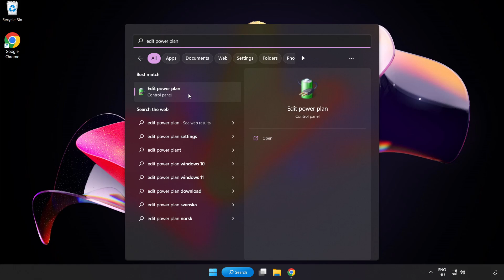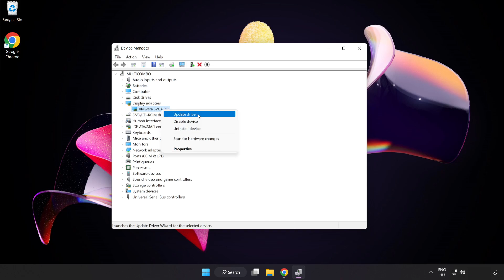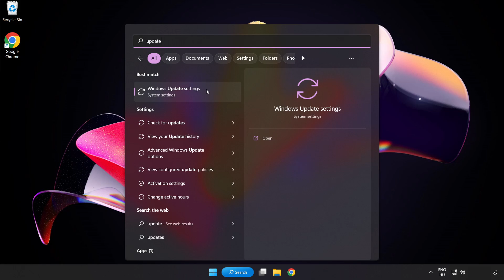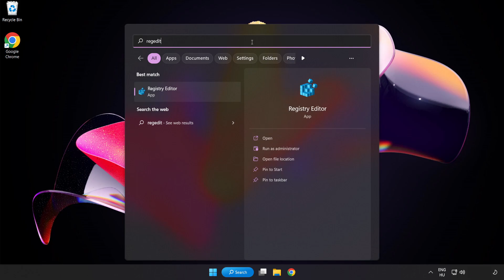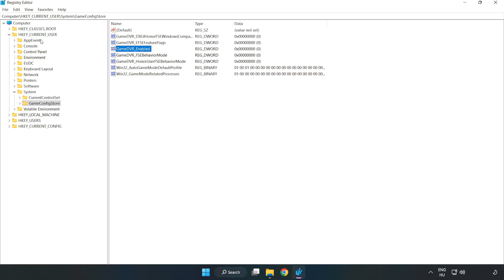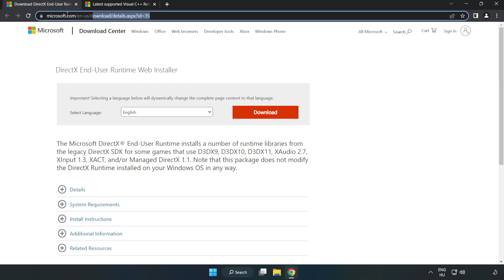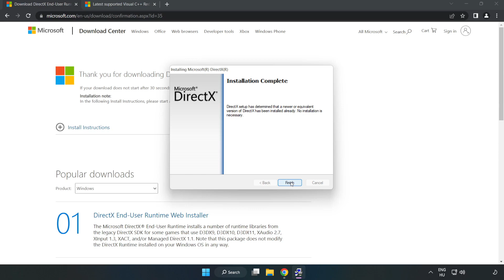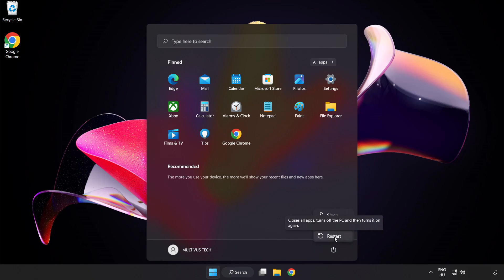How to FIX Warframe Low FPS Drops & Lagging!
I'm going to show How to FIX Warframe Low FPS Drops & Lagging!